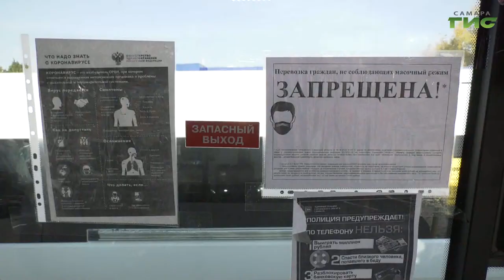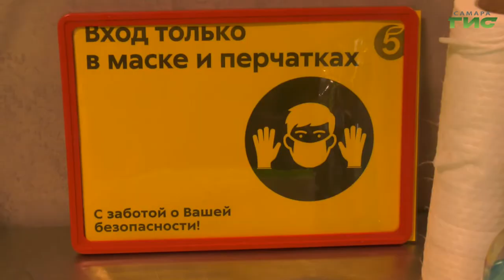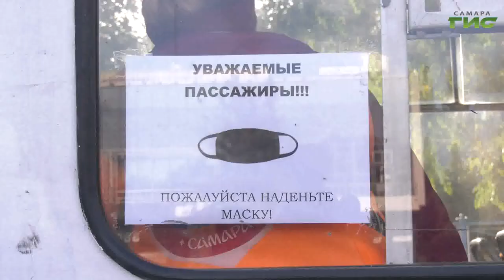Работа 46 объектов потребительского рынка в Самаре может быть приостановлена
Работа 46 объектов потребительского рынка в Самаре может быть приостановлена из-за нарушений требований Роспотребнадзора. Об этом стало известно на заседании оперативного штаба по предупреждению завоза и распространения новой коронавирусной инфекции. В городе ужесточен контроль за соблюдением масочного режима. Особое внимание уделяют кафе, кинотеатрам, развлекательным центрам и общественному  транспорту. Какие санкции грозят нарушителям, узнала Лариса Шалафаст.